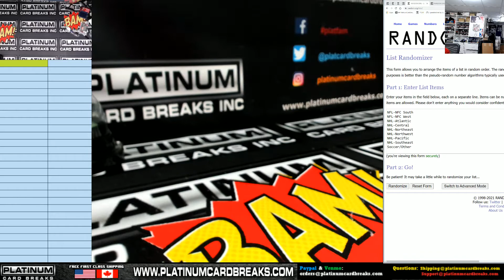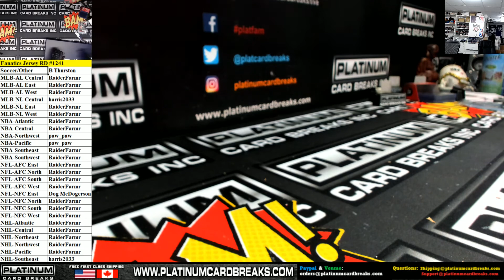Fanatics Authentic Autographed Multi Sport Jerseys Random Divisions #1241